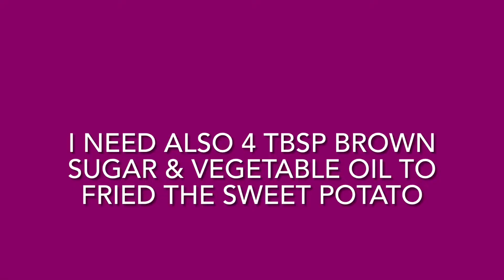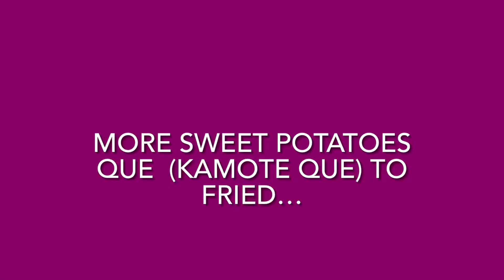Potato Que (kamote que) you would ❤️ it…is echt lekker..😊